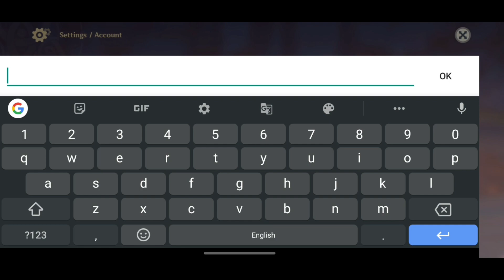"New PRIMOGEMS REDEEM CODE 30 Free Primos" | Genshin Impact Update V.1.4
The 30 Primos Code:-SBNBUK67M37Z